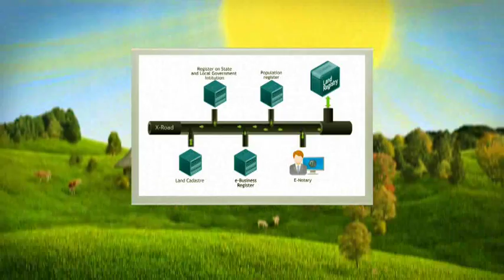e-Land Register in Estonia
E-Land Register is a register of ownership relations and limited real rights. It has electronic online data interchange with other basic registers, cadastre and population registry. Digital Land Register software covers the whole registration procedure and has made electronic conveyance much easier. It has improved the quality, speed and security of the process of registering titles to land.